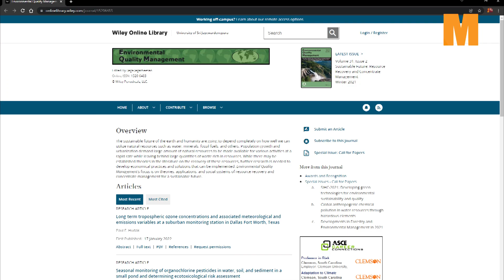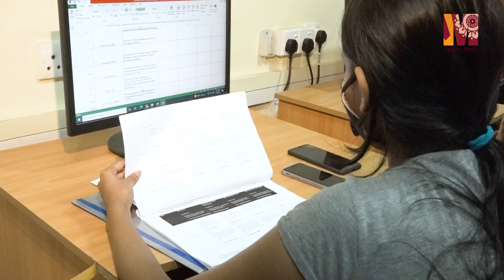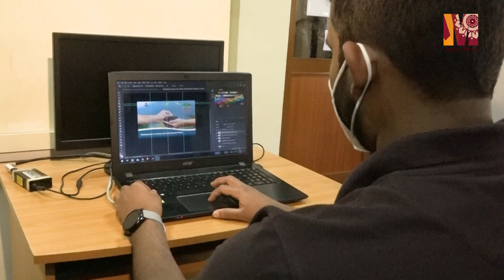26th International Forestry and Environmental Science Symposium - Inaugural Video